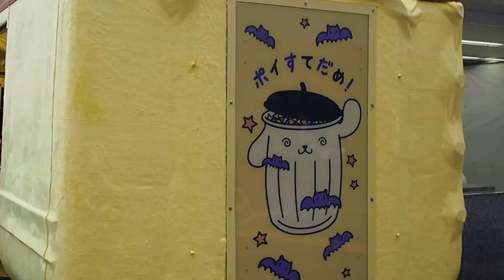渋谷ハチ公前 「ポムポムトレイン」が限定登場 ２０１６．１０．１９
渋谷ハチ公前　「ポムポムトレイン」が限定登場